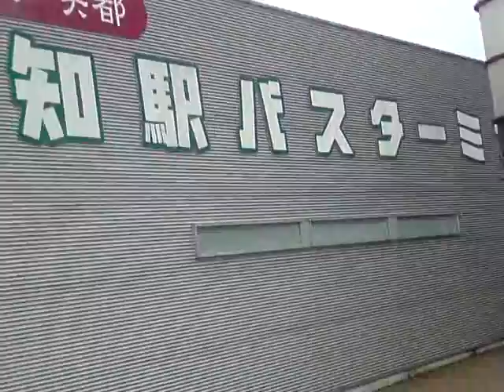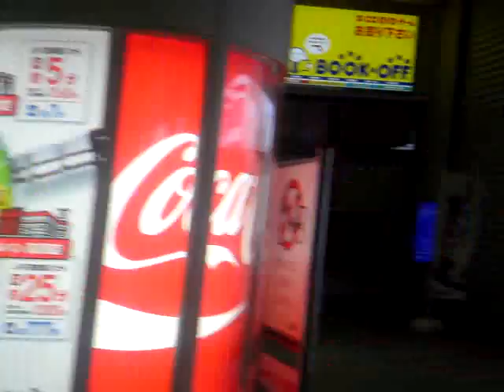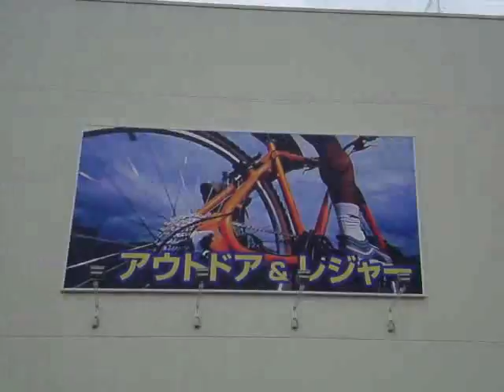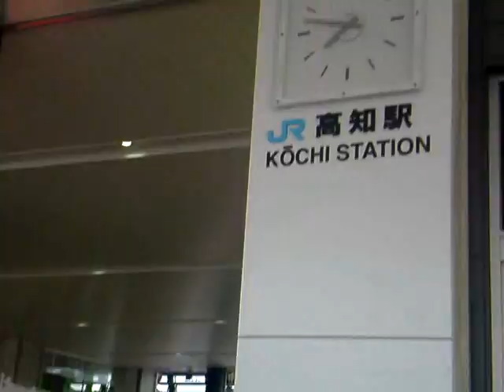JR四国高知駅：列車が止まった台風一過の夕刻と翌朝の風景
tube 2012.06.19 - JR kochi station after typhoon evening and next morning